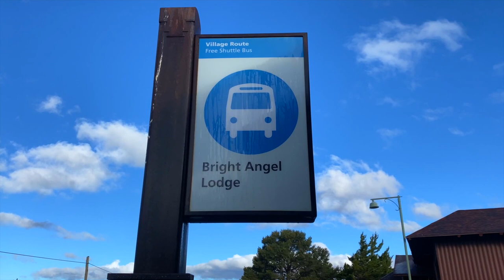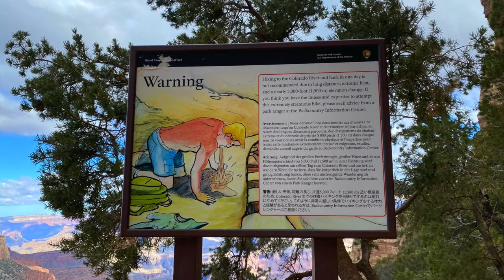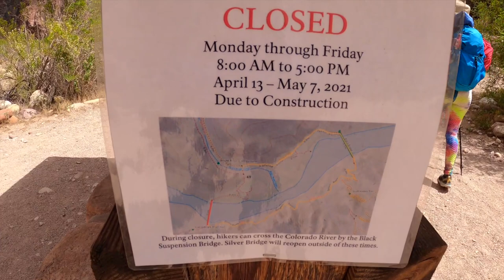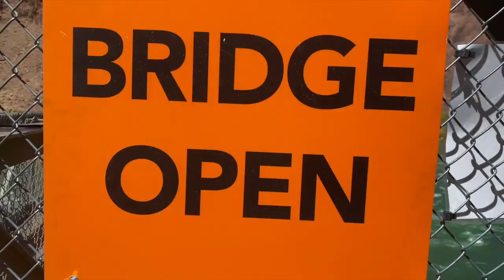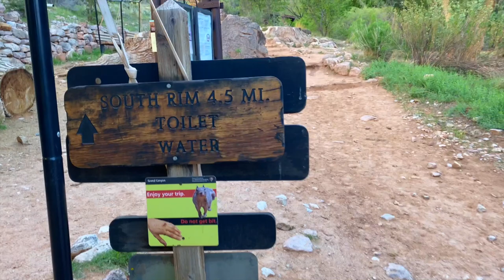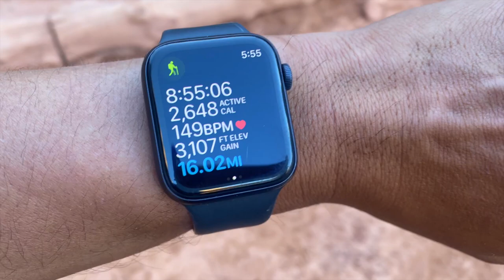Grand Canyon - Hike to the Colorado River via South Kaibab & Bright Angel Trails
WARNING! Hiking and outdoor related sports can be dangerous. Be responsible and prepare for the trip. Study the area you are entering and plan accordingly. Dress for the current and unexpected weather changes. Take plenty of water. Never go alone. Make an itinerary with your plan(s), route(s), destination(s) and expected return time. Give your itinerary to trusted family and/or friends.